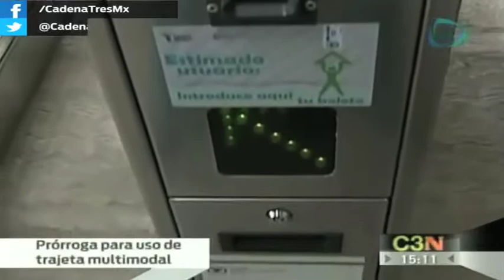Prórroga para uso de tarjeta multimodal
El Servicio de Transportes Eléctricos del Distrito Federal (STEDF) permitirá el ingreso al servicio del tren ligero con boletos magnéticos hasta el próximo 20 de enero.
A pesar de que se anunció que el acceso al tren ligero se realizaría únicamente con la Tarjeta del Distrito Federal, el organismo de transporte decidió abrir la prórroga para que los usuarios utilicen el boletaje que habían adquirido con anterioridad.
Eduardo Venadero, director del STEDF, consideró que la decisión ayudará a que los viajeros se familiaricen con el uso de la tarjeta multimodal, con la que también pueden acceder al Metro y al Metrobús.